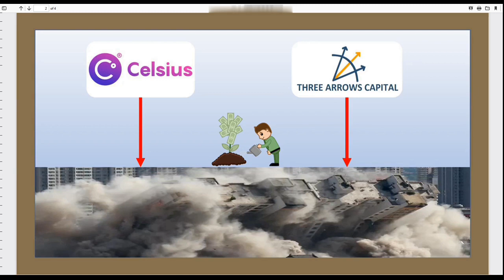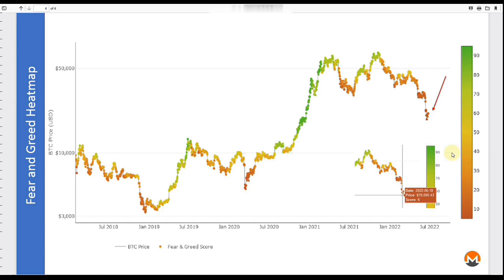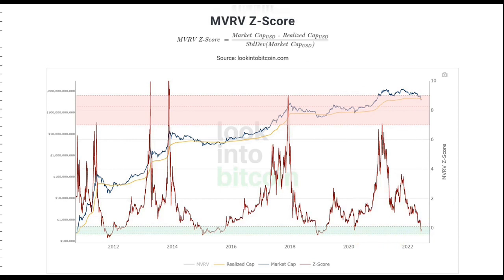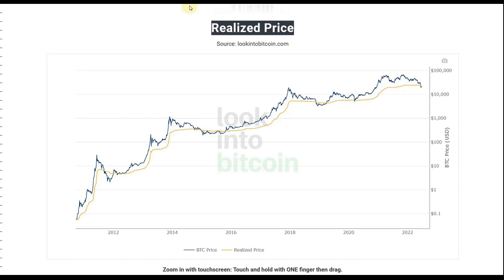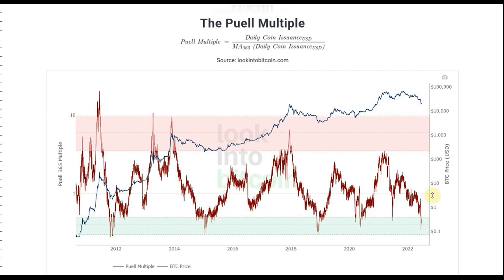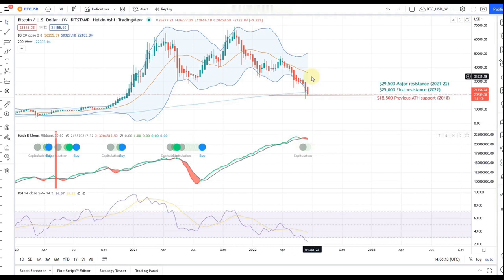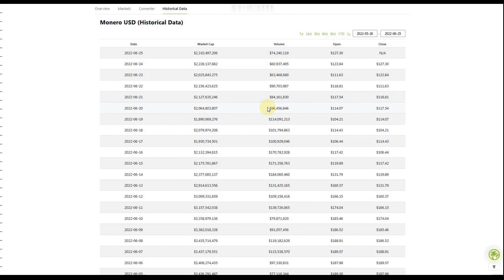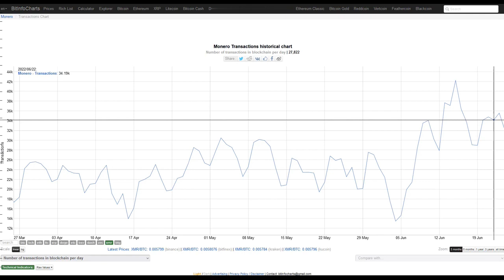Technical Analysis, Fear & Greed Heat Map & more! (PRICE EPI #71)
aFungible's MONEROTOPIA Price Report Episode #71 (June 25, 2022)

83SeEA79CERc9t4bF5BU1x3ceoQxwSnM5Nf9Xs1je7ngdgWTQBfJkuvF5hEBxgqUjMeXn3hUy7cHFgu5pF34kqDx5EY3VLt

Type in Free Speech Money Yat emojis to support Monerotopia: 🗽🎤💵 into your monero.com or cake wallet wallet send address field - to send us a tip ;)